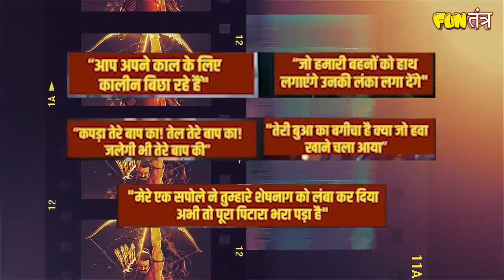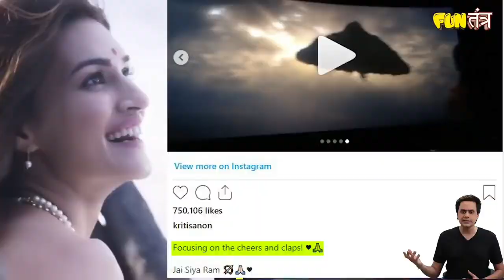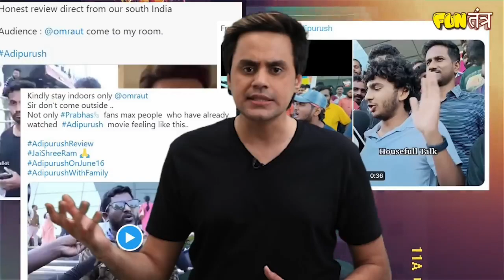फिल्म या विवाद June 2023